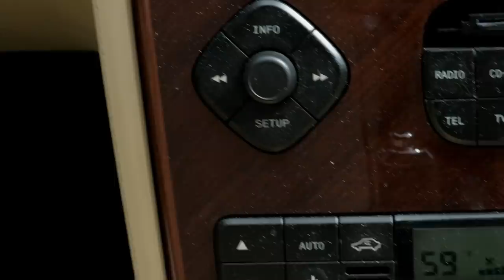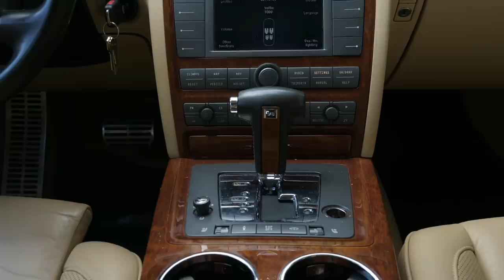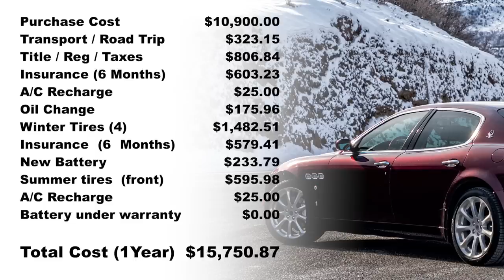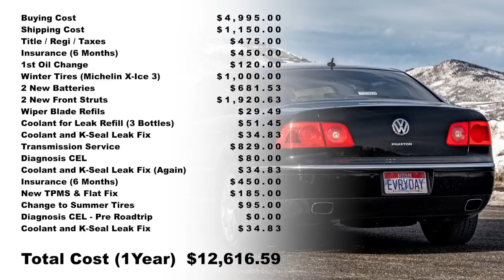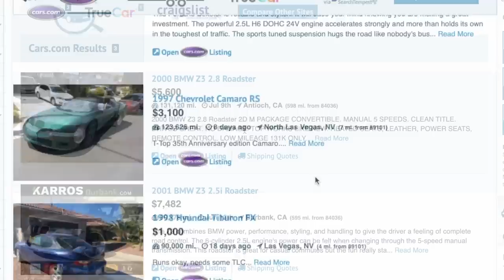Quattroporte and Phaeton - Cost to own old Luxury - Big Sedan Challenge #7 | Everyday Driver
We've driven our cheap used Maserati Quattroporte and VW Phaeton for a year and now we're counting the cost. Join us as calculate the cost to own and review the adventures we've had during the Big Sedan Challenge. Plus, we announce the winners of these old cars, and what we're doing next for a cheap car challenge.

*Pardon the audio issues on this piece, we had a microphone fail and did our best to balance it out.

 00:00 - 0:58 Intro
0:58 - 2:18 The Challenge
2:18 - 4:20 Adventures
4:20 - 8:19 Surprise and Terror
8:19 - 11:38 One Year of Costs
11:38 - What's Next

We also featured these cheap sedans against new luxury cars as part of Season 6 on TV and Streaming.

All our TV shows with full car comparison episodes can be found on Amazon and Vimeo, and films on all formats available here:

New videos here on Thursdays.

Plus, all kinds of cars and SUVs on our other YouTube Channel:

YouTube.com/TestDriveVideos